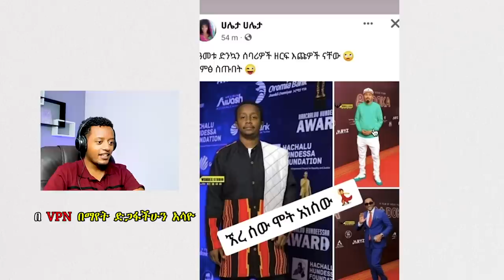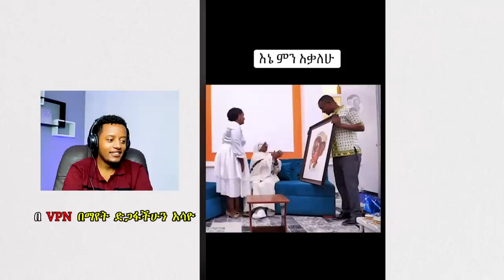🛑Ale Tube ላይቨ ላይ ሳያስበው ተዋረደ,አርቲስት ዘቢባ ያልታሰበ ክስ ደረሳት,ከማኛው ጋር ችግር ያለው ዩቱበር dallol entertainment